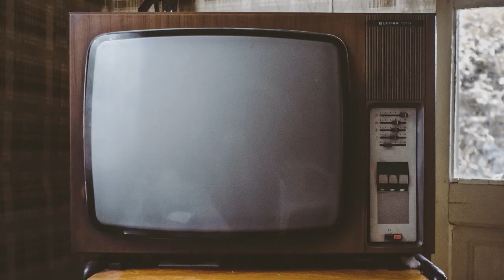Juli drámái | Lantos utca #6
Taki harcol a kórusért, Juli drámaian túltolja a hisztit, Julcsi táborban, Mágen meglesi. Lenke még a szemészeten is a munka felé kacsintgat. Kozma Jocó bodyshaminget kap, Ferit tanulásra bírják beutalóval, Juliéknál átalakulás lesz, Jutka iskolaváltás előtt. Mindez a Lantos utca 8. hatodik részében!